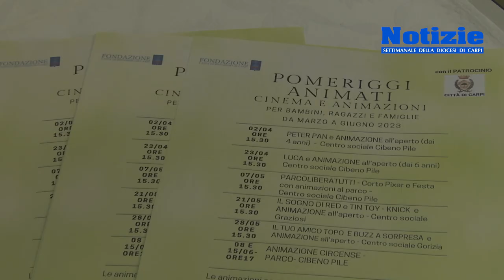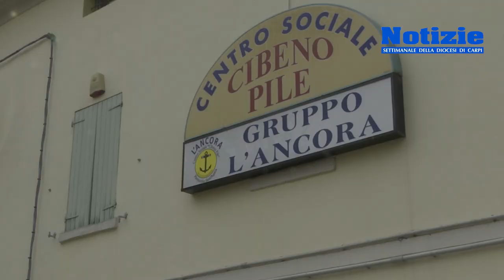Progetto Pomeriggi Animati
Riprendono gli appuntamenti con pomeriggio animati il ciclo di proiezione di film Rivolto alle famiglie e ai bambini dai 4 ai 10 anni